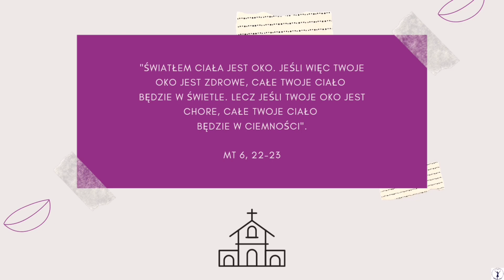Czy Twoje oczy widzą? | Wielki Post od narzekania 2022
➡ Potrzebujesz profesjonalnego wsparcia?

Jak dołączyć do facebookowej grupy Wielki Post od narzekania?
Jednocześnie zobowiązuję się, że nie będę rozpowszechniał treści umieszczanych na forum tej grupy.